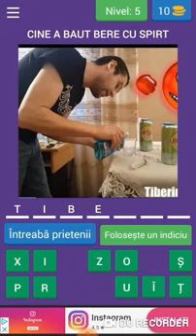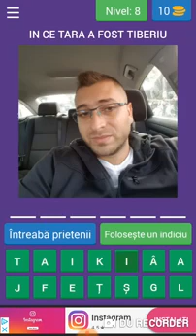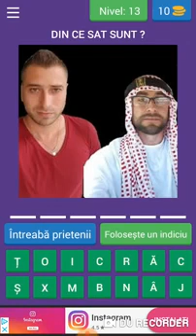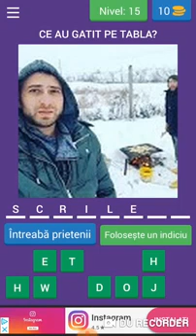TIBERIU ȘI CORNEL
Dati un like si abonativa